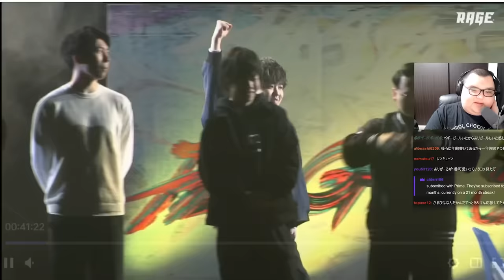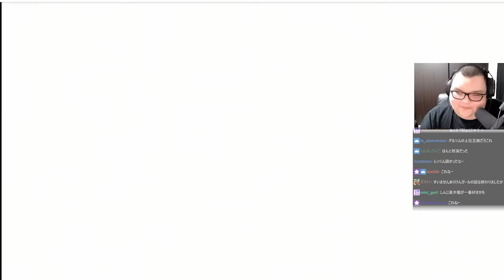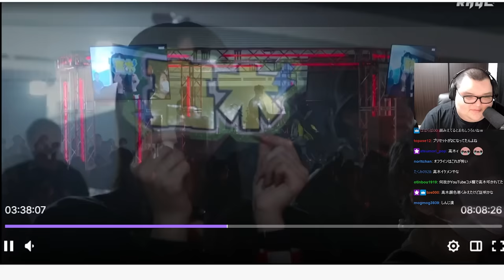RAGEたいじ戦で負けた決定的な要因を話すありけん【ありけん/RAGE/スト6/切り抜き】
0:00 OP
0:13 入場シーン
0:55 ありけんｖｓたいじ
7:04 しんじｖｓ高木